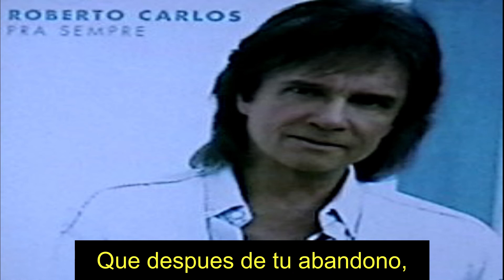ROBERTO CARLOS - "ABANDONO" - AÑO 1979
Roberto Carlos uno de los cantantes más populares de Brasil. Roberto Carlos nació el 19 de abril de 1941 en Cachoeiro do Itapemirim, en el estado de Espírito Santo, Brasil. Católico ferviente. Marcado por un accidente ferroviario en su infancia en el que perdió la pierna derecha. Cuando tenía seis años, en las fiestas del patrón de su pueblo fue atropellado por una locomotora de vapor. Tuvieron que amputarle la pierna por debajo de la rodilla y desde entonces utilizó una prótesis.
Roberto Carlos comenzó a cantar a los nueve años de edad, en Radio Cachoeiro, en su ciudad natal.
Trabajó de funcionario en el Ministerio de Hacienda antes de triunfar como cantante.
En 1957 formó el grupo Os Sputniks junto a Tim Maia y Erasmo Carlos y participaron en el programa Clube do Rock.
En este vídeo lo escuchamos cantando una de sus tantas canciones como es "Abandono" del año 1979.-